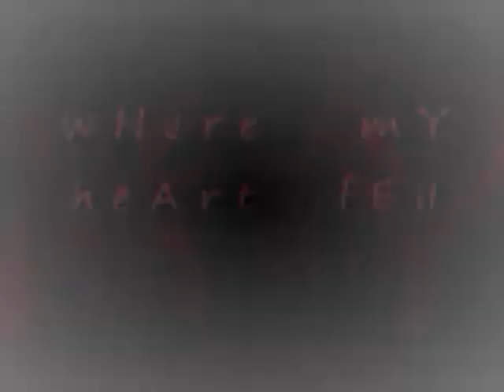Where my heart Fell (poem)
i stood in one place...